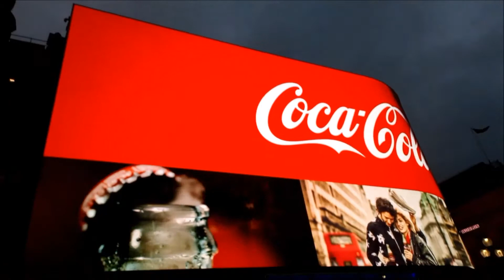London - Oxford Circus - Piccadilly Circus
This is London's Oxford Circus and Piccadilly Circus, the heart of London.